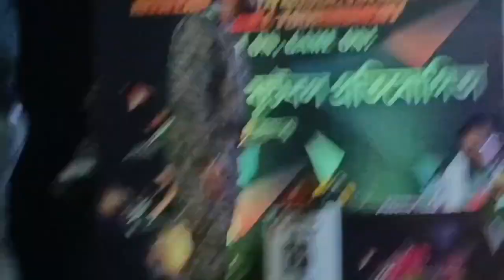Indian Army ৰ লগত এইবাৰ কোনে কোনে যাব?junesadiya ⚽⚽⚽⚽⚽⚽⚽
Vir Chakra Captain Jintu Gogoi Memorial Football ⚽⚽⚽ Tournament 2023